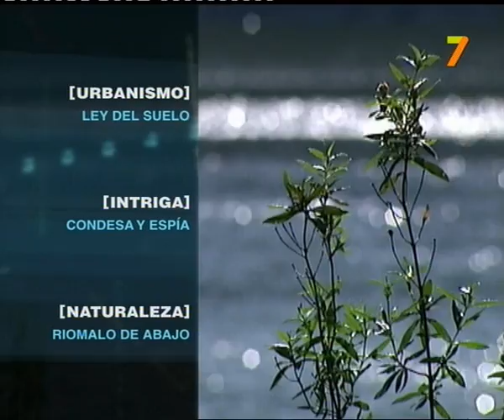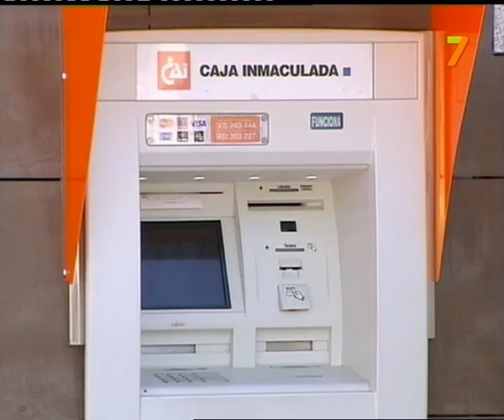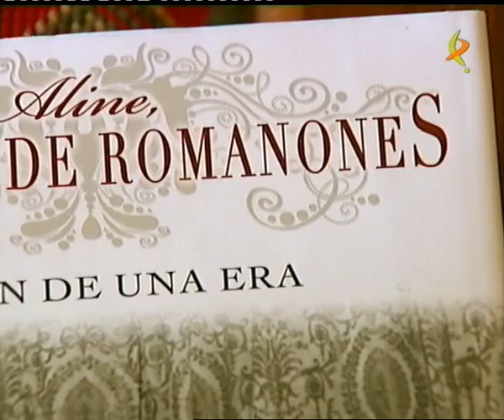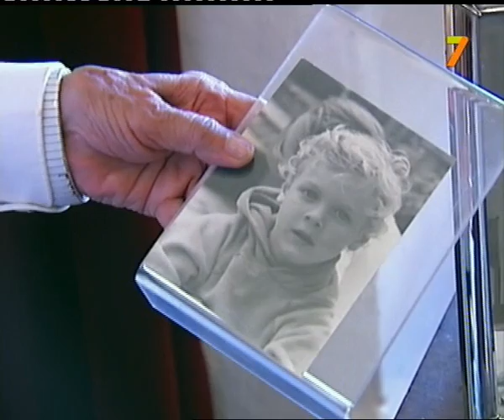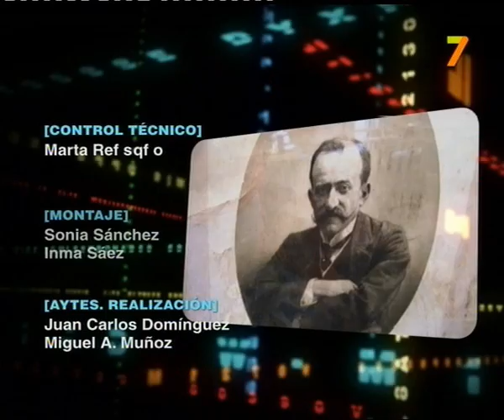Cita con Extremadura, 25 junio 2010